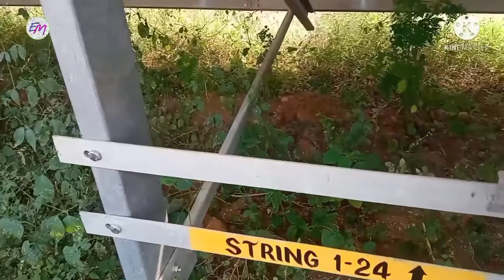how to install SMB in solar plant | solar plant me SMB ko install kaise karen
Doston bahut bahut swagat hai aapka hamare channel kb  electrical maintenance per doston Aaj Jo video ham aapke liye lekar aaye Hain usmein ham aapko batane Wale Hain ki solar mein jo string monitoring box lagta hai uska solar mein kya kaam hota hai or usko kyun lagaya jata hai

electrical maintenance
KB electricals
KB electrical
Vijay Ram kewat